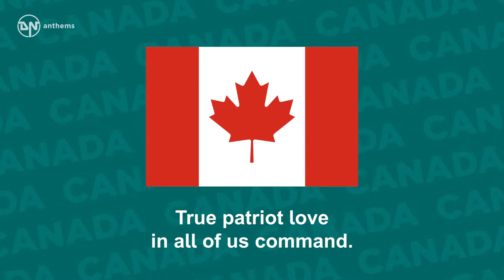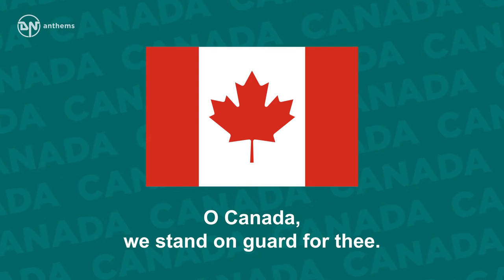National Anthem of Canada - O Canada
The national anthem of Canada.

Lyrics in English:
O Canada!